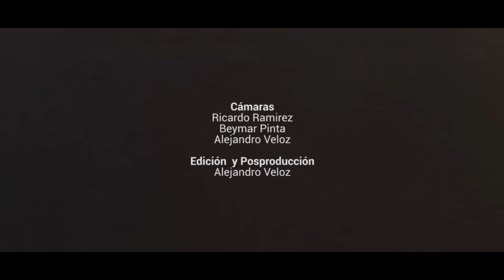Fabrikante - Chanteoma | En Vivo en Fase Matiz - Interactuar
Interactuar es presentado gracias al Festival San Pedro, Trebuchet D&T, y Fase Matiz